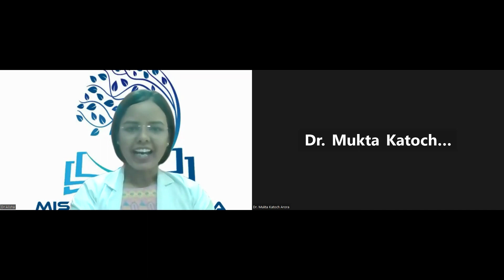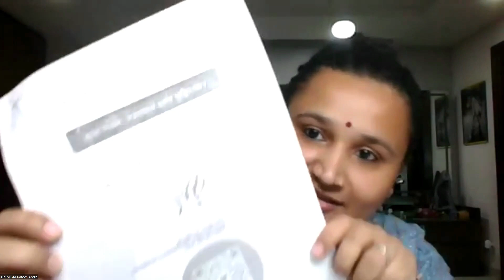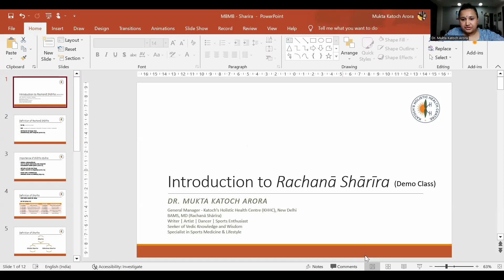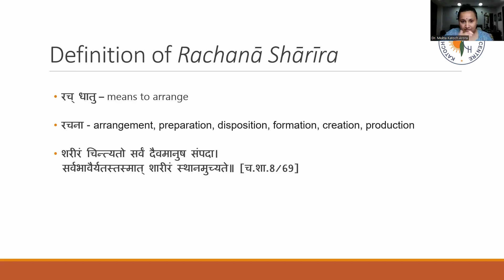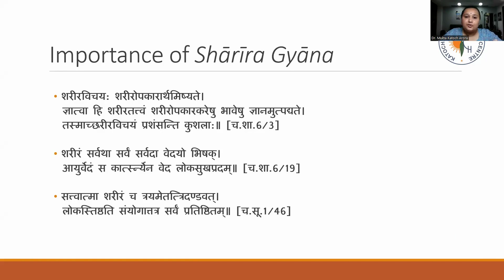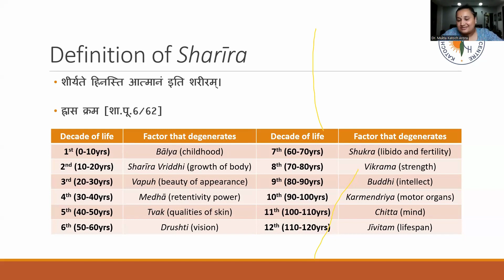Introduction to Rachna Sharir- BAMS First Year Lecture 1(Part 01)- By Dr Mukta Katoch Arora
MISSION AYURVEDA🎯- Online Learning Classes for the preparation of Ayurveda Exams🍁

BAMS First Year Lecture 01 on- Introduction of Rachna Sharir
By
Dr. Mukta Katoch Arora
General Manager - Katoch's Holistic Health Centre (KHHC)
BAMS, MD (Rachanā Shārīra)
Writer | Artist | Dancer | Sports Enthusiast
Seeker of Vedic Knowledge and Wisdom
Specialist in Sports Medicine & Lifestyle

LIVE LECTURES FOR BAMS Students are going on conducted by Eminent faculty of related Subjects. The classes are conducted live on Zoom App. ☑️
Recorded Lectures are available on Our App- MISSION AYURVEDA 🎯
Demo classes are also available.

Online classes for AIAPGET 2024, BAMS All years, UP-PSC, HPPSC AMO & UPSC Aspirants.🏛️👩‍🏫
For more details CONTACT @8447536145 aiapget2024 bams md ayurveda#uppsc

DR. ALISHA
B.A.M.S., MD (Gold Medalist)
Ph.D. Scholar,  Dept. of Kayachikitsa,

MSSION AYURVEDA- Online Learning Classes for the preparation of Ayurveda Entrance Exam